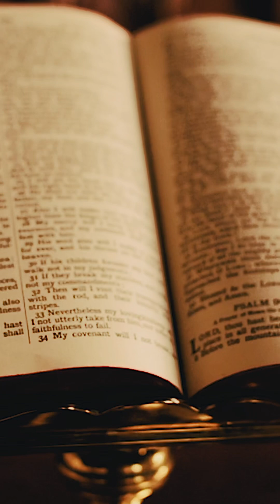Long-Term MEMORY IS NOT STORED in the BRAIN!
Thank you Dr. Eben Alexander!!